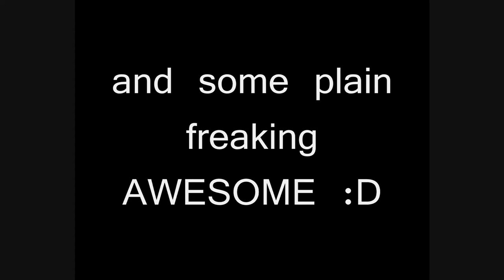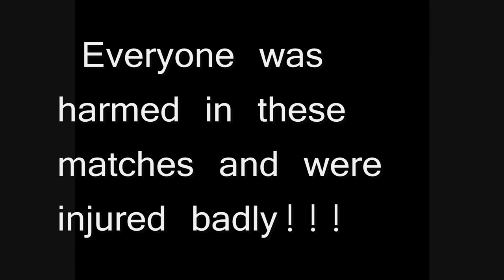Football Injuries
These are some hilarious, gruesome and amazing...
INJURIES!!!
Made by Lewi2K9
Music is P Diddy and Jimmy Page with "Come With Me"